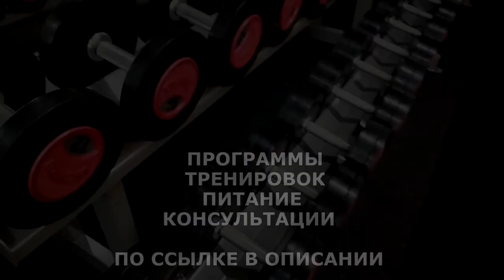ИДЕАЛЬНЫЕ ПРАВИЛА ДЛЯ БЫСТРОГО СЖИГАНИЯ ЖИРА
Ожире́ние (лат. adipositas. букв. «ожирение» и obesitas. букв. «полнота, тучность, откормленность») — результат формирования чрезмерных жировых отложений, которые наносят вред здоровью. У взрослых людей ожирению соответствует индекс массы тела (ИМТ), больший или равный 30. Помимо ожирения, специалисты отдельно выделяют избыточный вес как результат формирования аномальных жировых отложений с ИМТ≥25 (у взрослых).

ЖМИ для ЗАКАЗА:
ВСЕМ ОТВЕЧУ И ПОМОГУ:
1.ЗАДАТЬ ЛЮБОЙ ВОПРОС ONLINE И РАЗОБРАТЬ ЕГО ПО ПУНКТАМ
2.РАСПИСАТЬ ПРОГРАММУ ТРЕНИРОВОК(СУШКА/МАССА НА ВЫБОР).
3.РАСПИСАТЬ ПРОГРАММУ ПИТАНИЯ(СУШКА/МАССА НА ВЫБОР).
4.ПОДБОР СПОРТИВНЫХ ДОБАВОК
5.КОРРЕКЦИЯ ФИГУРЫ ТРЕНАЖЁРНЫЙ ЗАЛ
6.ПЕРСОНАЛЬНЫЕ/ПАРНЫЕ ТРЕНИРОВКИ НА ПЕТЛЯХ TRX
7.ПЕРСОНАЛЬНЫЕ ONLINE ТРЕНИРОВКИ/ВЕДЕНИЕ 24/7